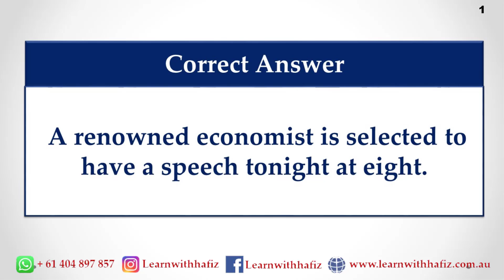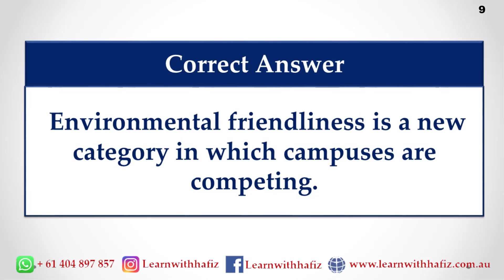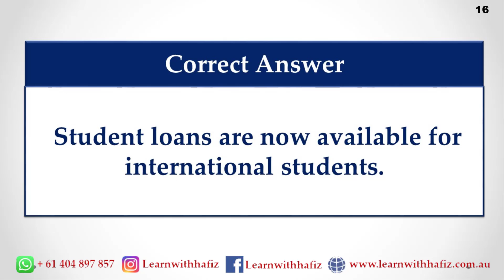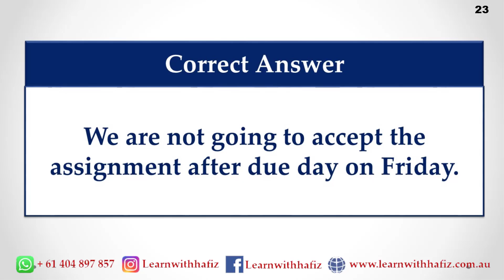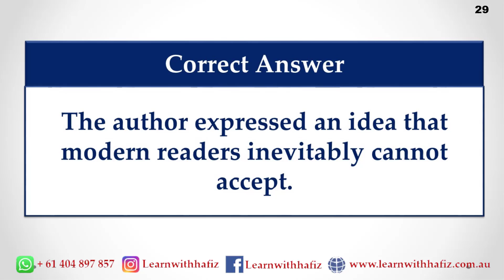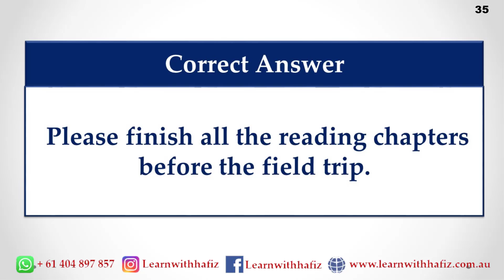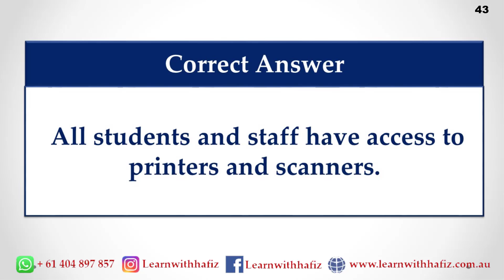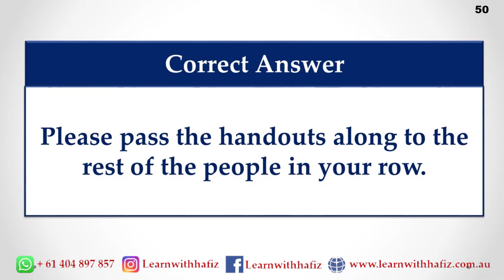PTE Repeat Sentences Strategies and Repeated Questions | PTE 2021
LEARN with HAFIZ PTE, NAATI and IELTS

Your one stop for PTE, NAATI CCL and IELTS

You do not need to sweat over these tests. Learn with Hafiz and get your desire score in the first attempt.

If you have further questions, any confusion or need any more information;